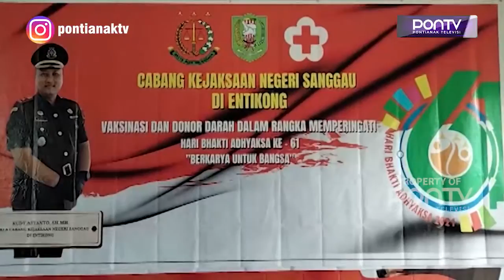CABJARI ENTIKONG GELAR DONOR DARAH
Cabang Kejaksaan Negeri Sanggau di Entikong menggelar donor darah sukarela di Aula Kantor Cabjari Entikong pada Kamis kemarin, dalam rangka peringati Hari Bhakti Adhyaksa ke 61. Selain pegawai Cabjari Entikong, tampak juga antusias pegawai instansi lainnya yang ada di entikong untuk mendonorkan darahnya guna membantu masyarakat yang membutuhkan darah